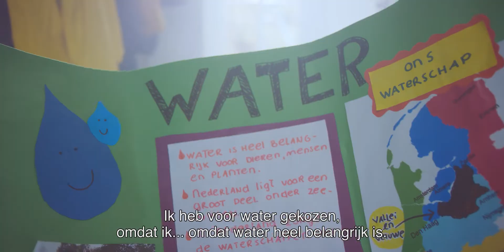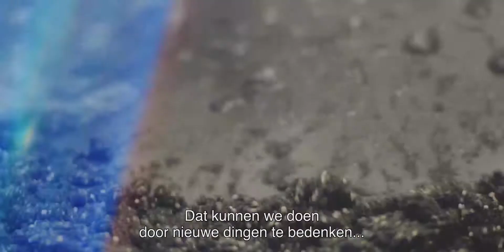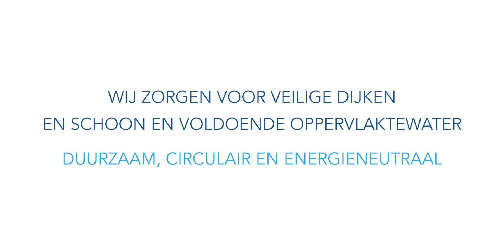Wat doet Waterschap Vallei en Veluwe (ondertiteld)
Welkom! Maak kennis met het waterschap. Waterschap Vallei en Veluwe werkt aan een duurzame wereld van morgen. We werken iedere dag aan veilige dijken, gezuiverd rioolwater, schoon en voldoende water in sloten, beken en kanalen. Dat doen we voor 1,1 miljoen mensen die wonen in ons gebied verspreid over 37 gemeenten. Wij werken in de provincies  Utrecht en Gelderland. Ons werkgebied ligt tussen de IJssel, Nederrijn, Utrechtse Heuvelrug en de Randmeren.